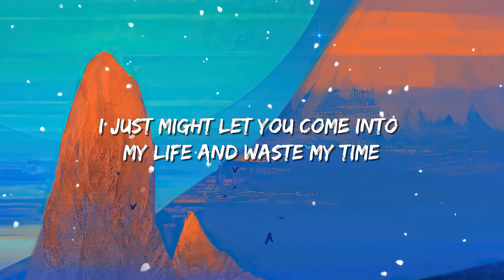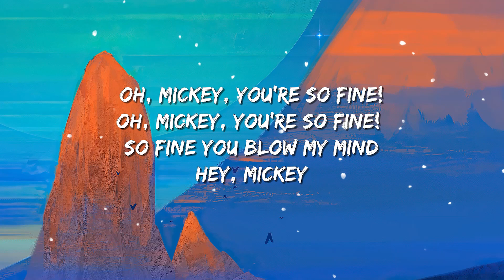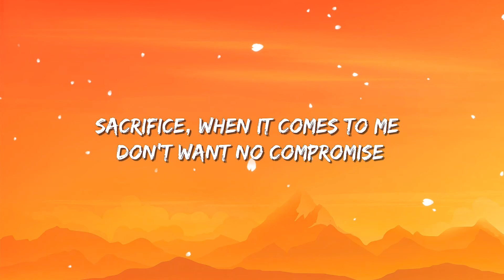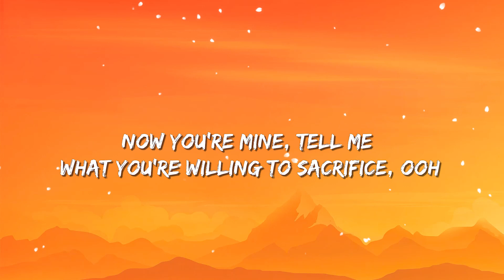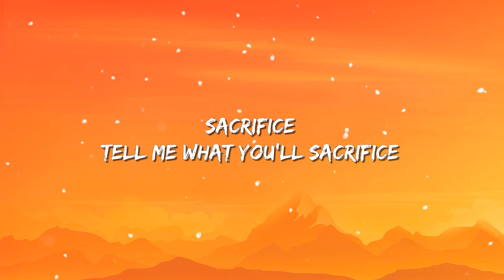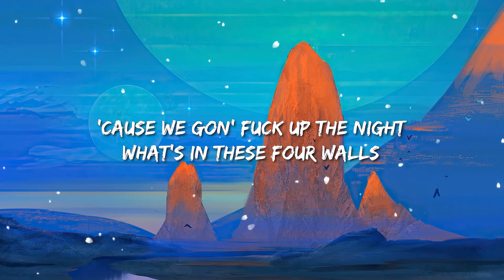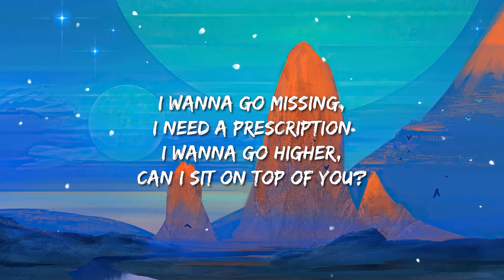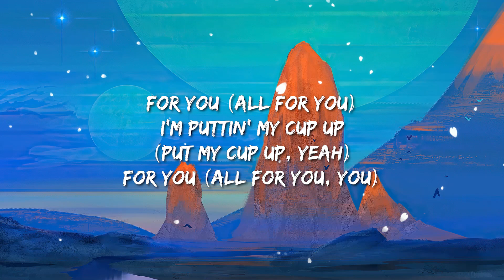Baby Tate - Hey, Mickey (Lyrics) | Bebe Rexha - Sacrifice / Beyoncé - CUFF IT ... Lyric Mix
Baby Tate - Hey, Mickey  (Lyrics)

Lyrics : Baby Tate - Hey, Mickey!

[Intro]
Hey, Mickey!

[Verse 1]
Met this boy named Mickey he had on some yellow D***ies
I knew he was a h** because his neck had hella hickies

Never met a n***a like this
Make a b***h wanna cash in all her chips
'Cause I gotta meeting with a man named dick

[Verse 2]
He's richer than Bill Gates, gets me wetter than Superior Lake
Takes me on hundred thousand dollar dates, and I don't even have to give him cake
I just might marry that n***a today, but then I found out that Mickey was g*y!